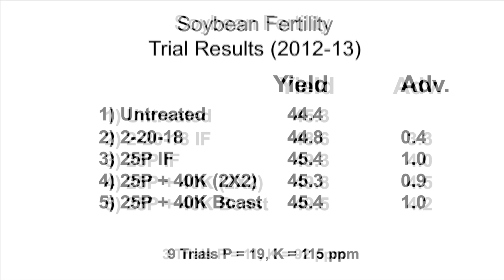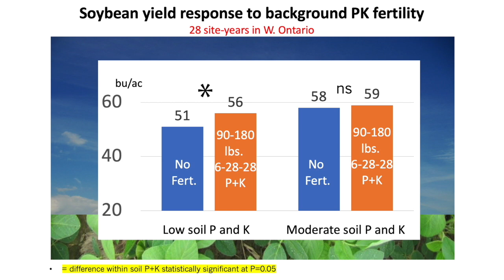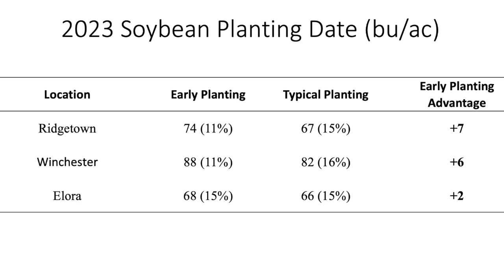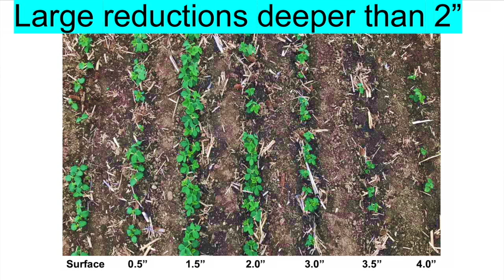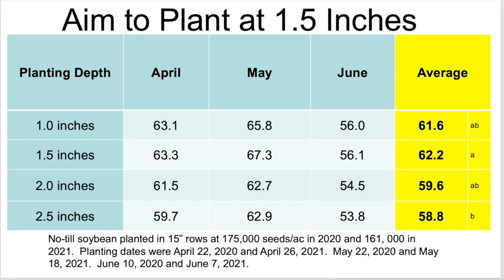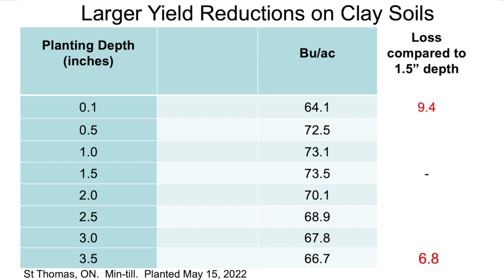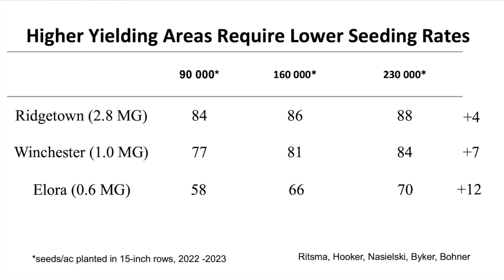Soybean School: Five key agronomic decisions for planting season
Soybean yields are often determined by growing conditions and whether growers are lucky to get those August rains that make grain.

But how important is it to make the right agronomic and management decisions at planting to set up that yield success? That's a question Ontario Ministry of Agriculture, Food and Rural Affairs soybean specialist tackles on a new episode of the  RealAgriculture Soybean School.

As the calendar turns to May and planters get rolling, Bohner and host Bernard Tobin look at five key agronomic decisions that can have a significant impact on soybean yield. First up is fertility — from pop-ups to starters, broadcast versus banding, and background fertility — there's plenty to consider.

For starters, Bohner believes having a good soil test and knowing field fertility is key to making the right crop nutrient decisions at planting. "It's a five bushel game," he says. Based on research trials over the past 10 years, fields with low fertility can deliver an additional five bushels per acre with spring applications of phosphorous, and potassium. He notes, however, that there is practically no yield bump for fields with moderate soil P and K. In these fields, growers should be assured they have adequate fertility to optimize yield.

In the video, Bohner also looks at managing residue at planting and emphasizes the importance of getting those corn stalks out of the row. When it comes to planting date, he says the oilseed crop has proven it can handle tougher early-season conditions. "The only reason to wait is for the soil to be fit," he adds.

Bohner and Tobin wrap up the discussion with a look at seeding depth — research shows the 1.5 inch depth is the sweet spot — as well as factors growers need to consider when selecting the optimum seeding rate for their farm, soil type and yield potential.